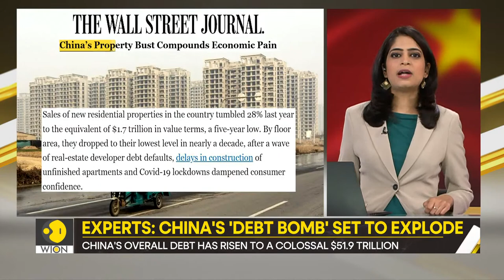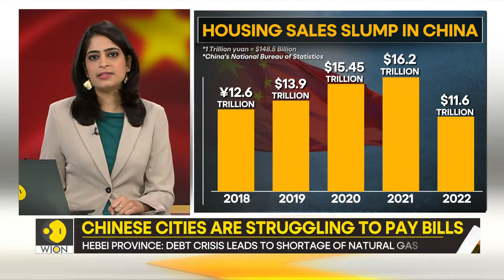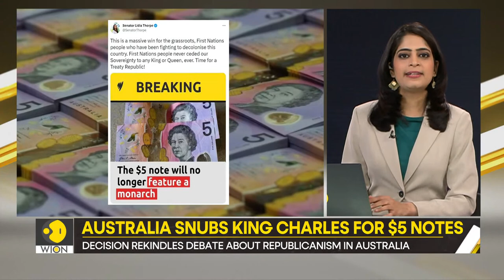Gravitas live: Chinese cities are struggling to pay bills | World Latest News | WION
Tonight on Gravitas

- China's Great Wall of Debt

- Understanding Adani FPO withdrawal

- Is Russia planning a new offensive?

- Australia snubs King Charles III

- Myanmar Junta extends emergency

- Perfume-IED recovered in Jammu